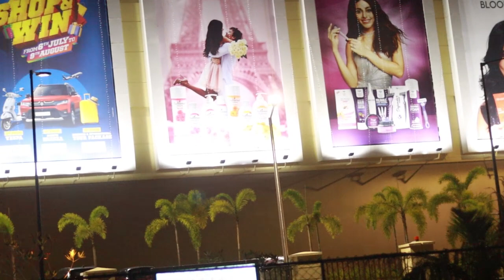നൈറ്റ് ലൈഫും പബും തിരുവനന്തപുരത്ത്|night life in thiruvananthapuram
A vibrant nightlife continues to evade Trivians. Though the Kerala government has been stressing the need to enhance nightlife to boost the tourism and IT sectors, the efforts are yet to gain steam. Recently, LuLu mall witnessed a mad rush as it hosted a midnight shopping fest. Videos of people, including families, thronging the mall stirred social media. About one lakh people visited the mall during the fest, according to sources. LuLu’s official spokesperson says the group would hold similar shopping events and operate the mall for extended hours if the
authorities permit. Two years ago, the government promised to increase nightlife infra, especially at IT parks. The move was widely hailed. Notably, in March this year, the cabinet approved the draft liquor policy, which permitted serving of liquor in designated areas within IT parks. However, there has been little to raise a toast to since the announcement. A Technopark official says the administration has collected feedback from stakeholders and has placed a proposal with recommendations on the introduction of pubs and nightlife on the campus.“After the pandemic lull, the campus has bounced
back to life, as about 50 per cent of the companies have resumed offline work,” adds the official. “Our first plan is to set up a pub on the campus. We hope the government would expedite the process. Drab nightlife is one of
the hurdles in attracting investment. Nightlife improvement would definitely be a game-changer.”Travancore Heritage ProjectThe much-hyped project, likely to give an impetus to nightlife and tourism, is gradually gathering steam. It is expected to revolutionise tourism in the city by offering visitors the opportunity to take long walks or drive along the streets and enjoy the cultural legacy of Travancore.As part of the Rs 100-crore project’s Phase I, unique facade lighting would soon illuminate 30 iconic structures.“It is expected to be completed within three months,” says an official associated with the project. “Once completed, the illuminated heritage structures would enhance the capital’s charm at night. We plan to keep the buildings illuminated from 7pm to 4am. We are also in talks with KSRTC to introduce circular night services. Phase I of the project is expected to cost Rs 35 crore.”